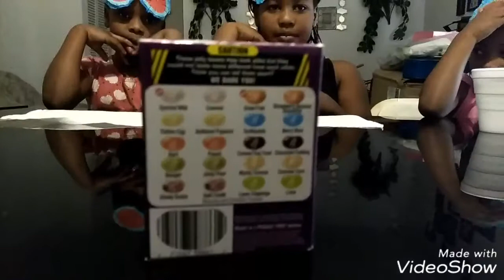bean challage gross must watch